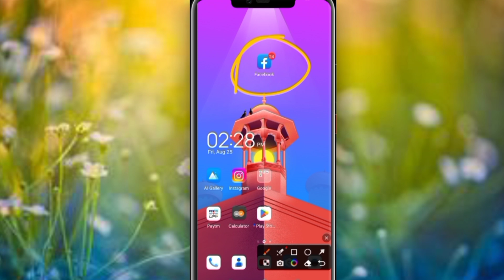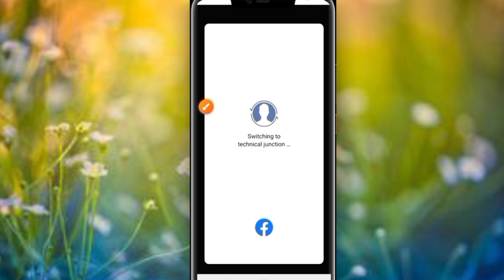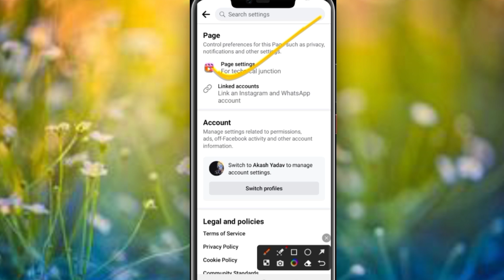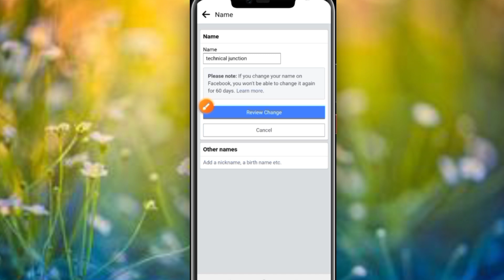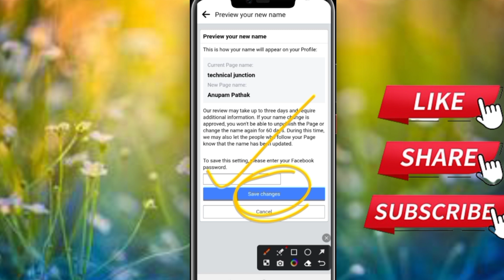How to change facebook page name | facebook page name change Kaise kare 2023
Hello friends maine esh video me bataya hai ki aap facebook page ka name change kaise kare or facebook page name change or facebook page name change 2023 or how to change facebook page name or how to change name facebook page 2023 complete process so please watch the full video 📸..

Your Queries 👇 ⬇️🔎👇..

how to change facebook page name 2023 how to change facebook page name

facebook page name change Malayalam
facebook page name change nahi ho raha hai
facebook page name change kaise kare 2023
facebook page name change Tamil
how to change facebook page name on pc
how to change facebook page name before 60 days